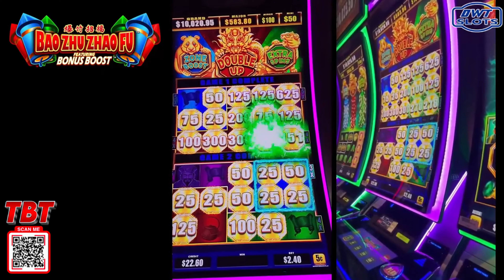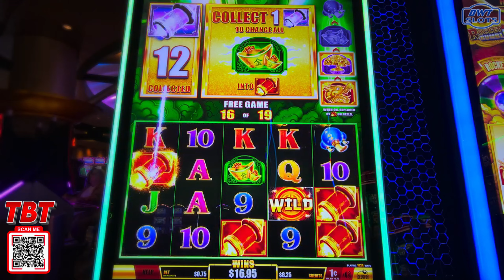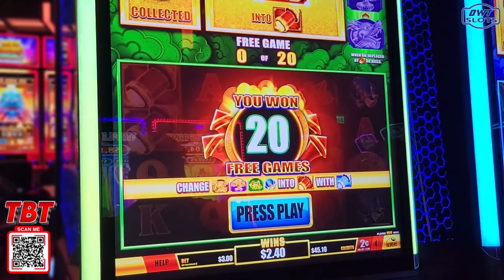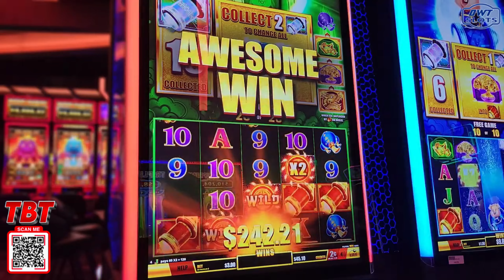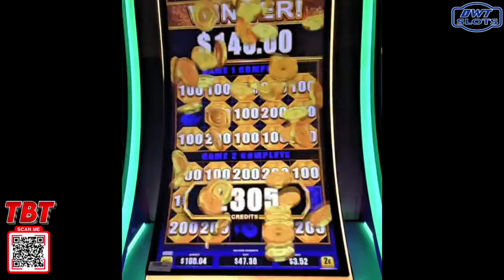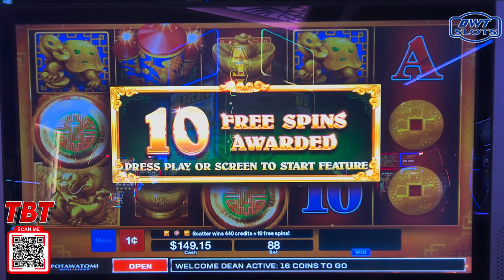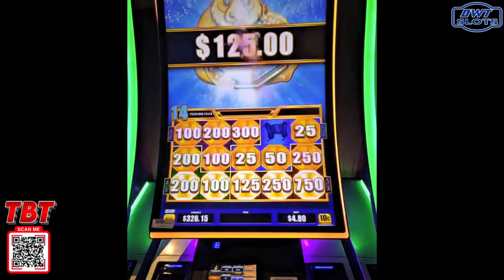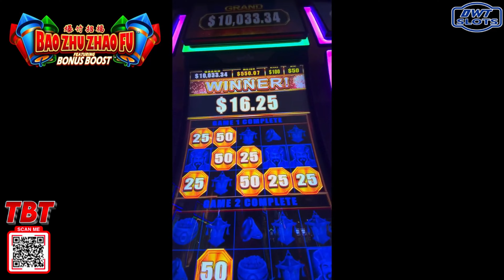Happy 4th of July: Let's see some firecracker bonuses!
I Post videos Daily TIME: 11am (ET) 10am (CT) 8am (PT) of me playing slots at a reel casino!

I play New & Old slots! I like to mix it up and not just play the same slots all the time!
“THURSDAYS”
If you enjoy watching bonus content, you might want to explore Throwback Thursday videos. These videos feature all bonuses from my previous posted video content.

I recorded my slot play at my local casino 🔥Potawatomi Hotel & Casino, Milwaukee, Wisconsin
"Occasionally, during the year, I will go to other casinos & Las Vegas,"

This is an entertainment channel, and videos are intended for 18+ only.

Please play responsibly, and if you have troubles with gambling, visit NCPGambling.org in the US or look up your local branch.